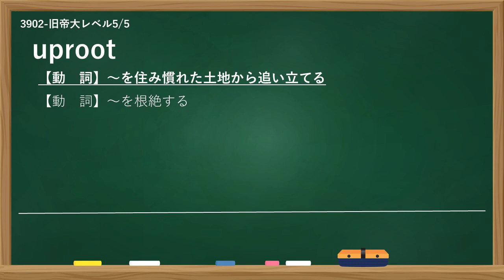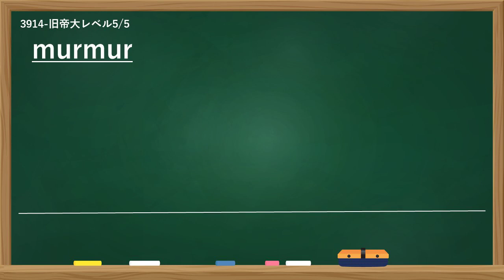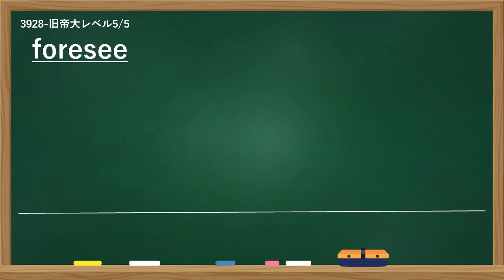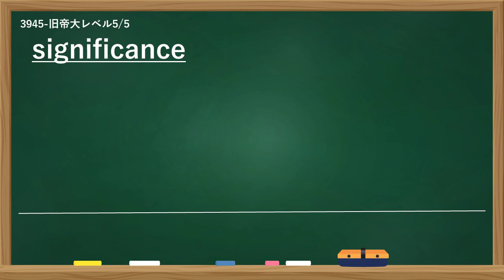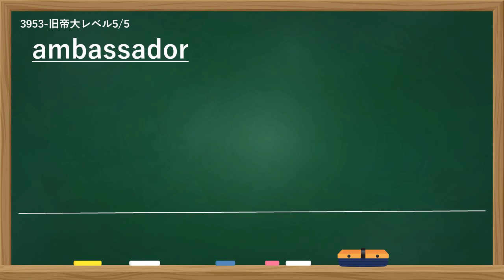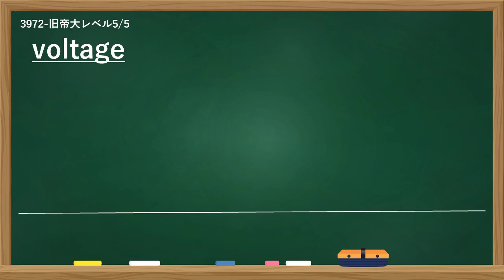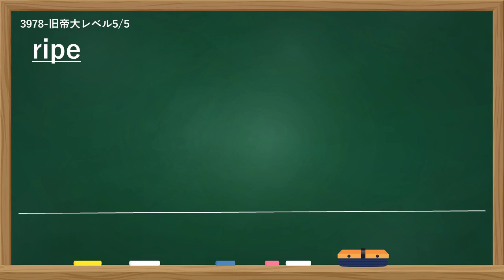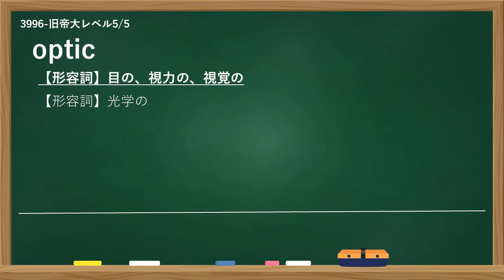【英単語｜聞き流し】LEVEL40 旧帝大5／5【じっくり】